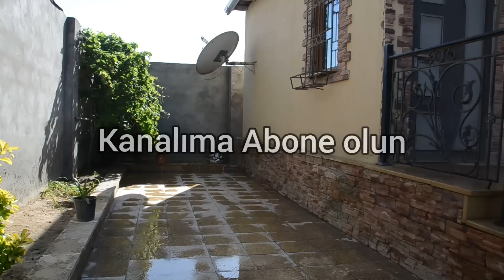Sahibindən Satış📍 Binə qəsəbəsində,75000 AZN .Mülkiyyətci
Binə qəsəbəsində, Aeroport yolunun üstə, Atçılığa yaxın məsafədə, 3 sot torpaqda Ümumi yaşayış sahəsi 110m2  olan tam təmirli 3 otaqlı həyət evi satılır. İstilik sistemi kombidir, ev telefonu və interneti, qazı, suyu, işığı daimidir. Həyətində əlavə daşdan tikili it damı, Su quyusu var. Önemli Not ! Ev makler tərəfindən tikilməyib. Sahibi inşatcı olduğu ücün, tikintisində və təmirində keyfiyyətli tikinti materiallarından istifadə edib.
Sənədləri :  Çıxarış (kupça)
Qiyməti :  75000 AZN

- Satışda yeni evlərdən, villalardan, mənzillərdən xəbərdar olmaq istəyirsinizsə kanala abunə olub, BİLDİRİŞLƏRİ AÇMAĞI UNUTMAYIN!